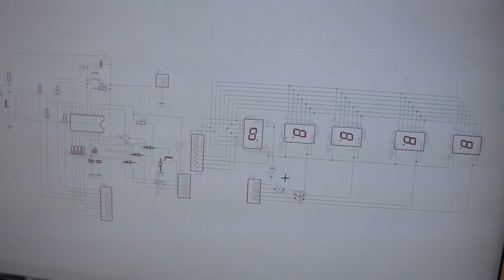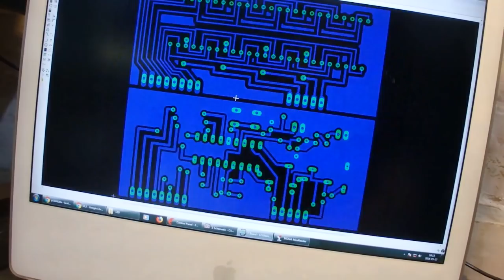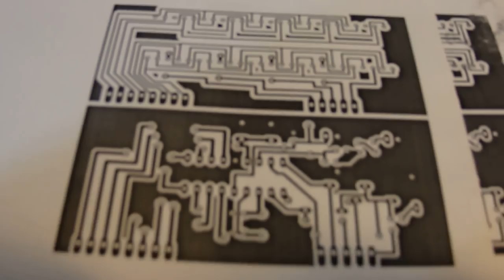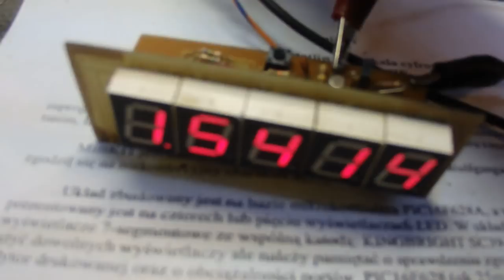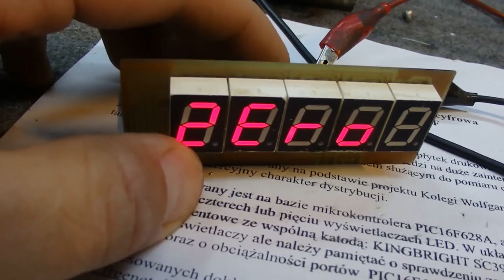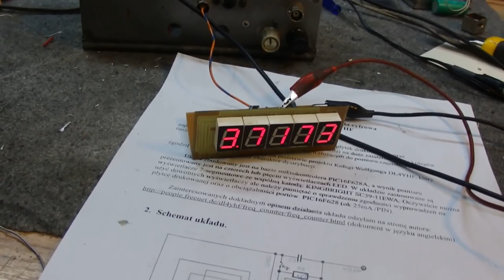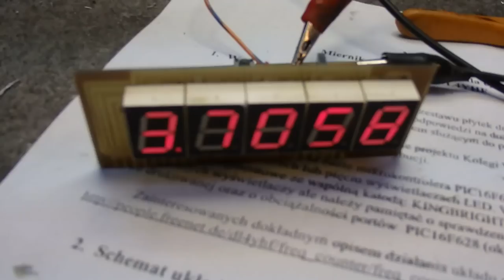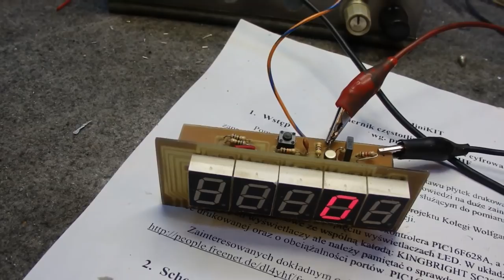Cyfrowy odczyt częstotliwości do 50MHz na LED